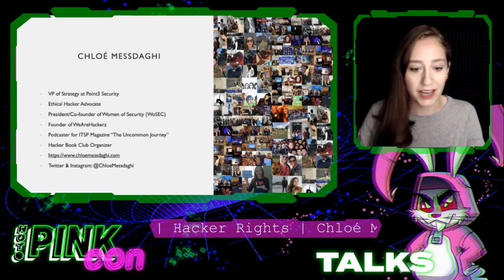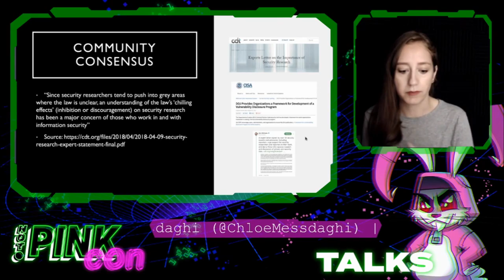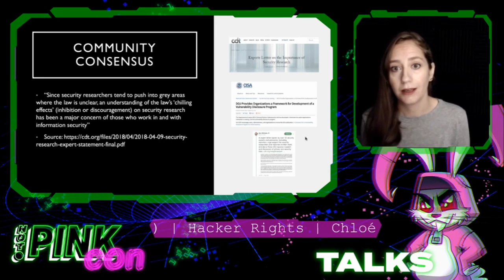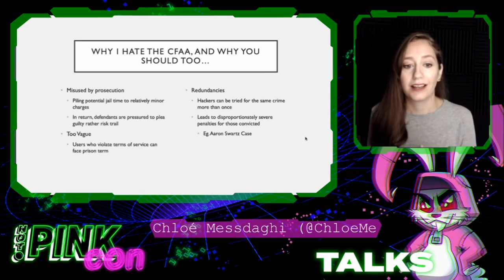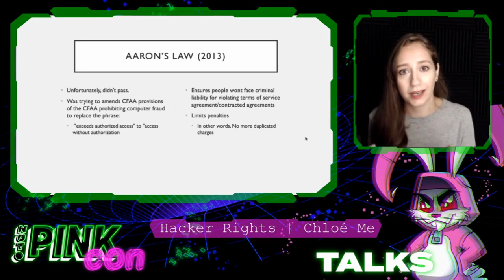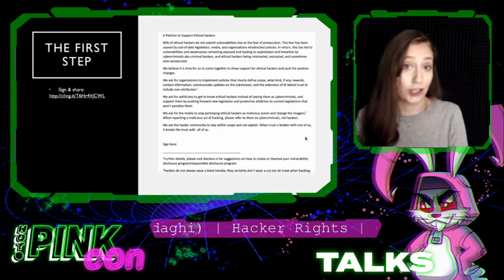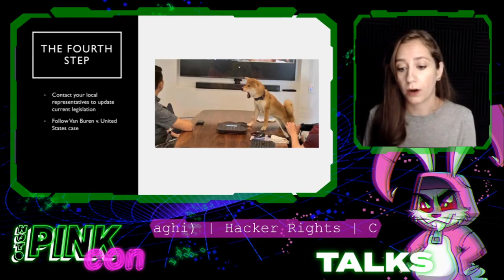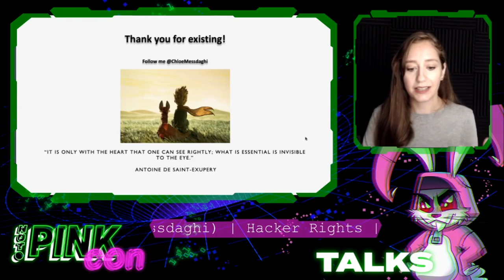Hacker Rights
NotPinkCon3 (2020)

00:00 Intro
01:02 Hacker Rights
40:12 Q&A

Chloé Messdaghi (@ChloeMessdaghi) is the VP of Strategy at Point3 Security. She is a security researcher advocate who strongly believes that information security is a humanitarian issue. Besides her passion to keep people safe and empowered online & offline, she is driven to fight for hacker rights. She is the founder of WomenHackerz & the President and cofounder of Women of Security (WoSEC), podcaster for ITSP Magazine’s The Uncommon Journey, and runs the Hacker Book Club.

This talk dives into the brain’s response to fear while focusing on increasing public awareness in order to bring legislation that supports ethical hackers, ending black hoodie and ski mask imagery, and encouraging organizations to support bilateral trust within their policies.